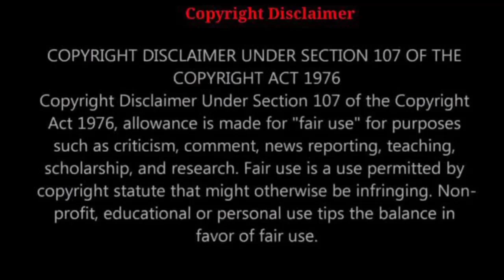7 Kakaibang Kuwento Ng Mga Taong Pinalaki At Inalagaan Ng Mga HAYOP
Taong Pinalaki At Inalagaan Ng Mga HAYOP

1.Oxana Malaya, Ukraine, 1991
2.Shamdeo, India, 1972
3.Marina Chapman, Colombia, 1959
4.John Ssebunya, Uganda, 1991
5.Madina, Russia, 2013
6.Sujit Kumar, Fiji, 1978
7.Ivan Mishukov, Russia, 1998

For educational,presentation purposes only